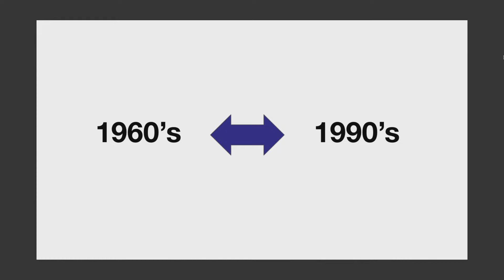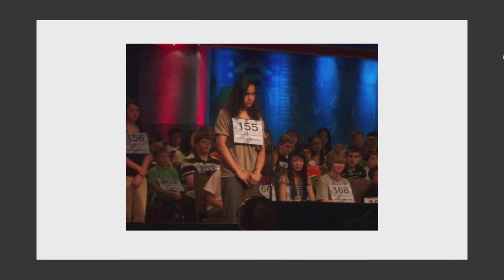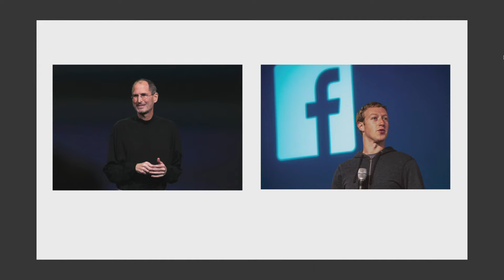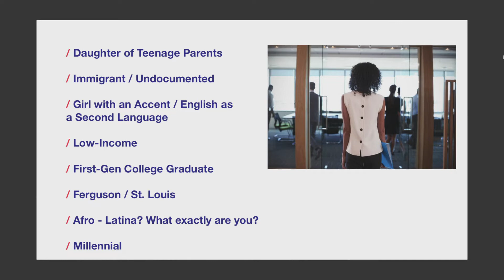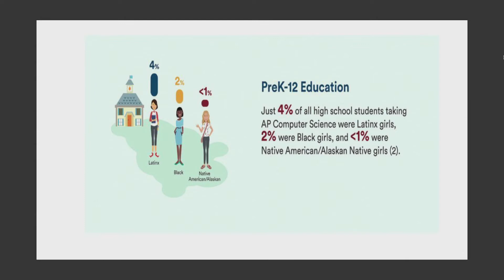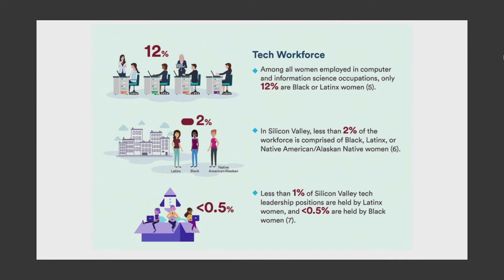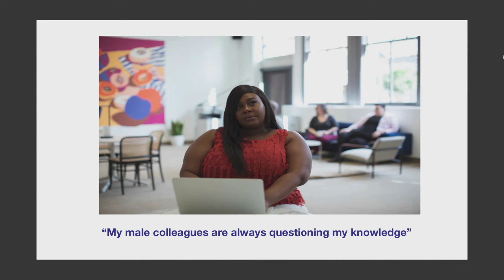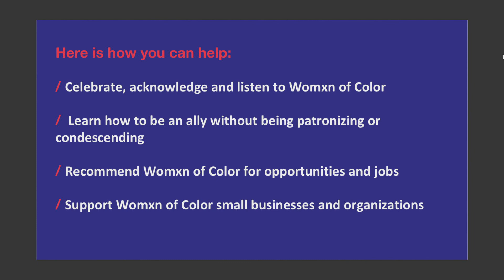Why Women of Color are the Future of Tech | Yulkendy Valdez & Sonia Mañjon | TEDxAlbany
According to the Center for Talent Innovation, only 11% of Black women have sponsors in the workplace, and 75% of Hispanic women want “safe harbors”—places where employees can discuss challenges and opportunities. White men are 41% more likely to be executives than white women, 260% more likely than Asian women, 418% more than Black women, and 438% more than LatinX women (Ascend). Our organizations, Forefront and LeaderSpring Center, have been working on a research project to create viable pathways to increase participation and retention of women of color (WoC) in the technology sector. The project centers on the development of a roadmap to define and set forth priorities and actionable steps that tech companies can take to advance women of color in the tech sector.

Additionally, this project will develop a scorecard to track progress on the steps outlined in the roadmap. The goal is that partner organizations will commit to implementing the roadmap and using the scorecard for evaluating the outcomes of their diversity and inclusion strategy. This talk will cover the findings from our research, leveraging stories, and lived experiences as women of color navigating the workplace and the technology sector. Kapor Center for Social Impact and Pivotal Ventures have sponsored our research, and we are part of their Women of Color in Computing Collaborative. Yulkendy is a social entrepreneur, storyteller, and public speaker. As the Co-Founder and Managing Partner of Forefront, she helps businesses and their leaders enable their cultural competence and inclusive leadership skills to meet the demands of the new workforce.

Yulkendy brings a diverse set of both corporate and nonprofit experience to the table. She’s worked with Bank of America, EY, Puma, and Innosight Consulting as well as the International Institute of St. Louis and Betty Jean Kerr People’s Centers. While working in social impact, Yulkendy’s work focused on community-based projects ranging from financial equity for low-income immigrants to affordable health care.

Dr. Sonia BasSheva Mañjon possesses more than 25 years of experience in higher education, nonprofit, and government administration.  She is a LeaderSpring Alumna, class of 2006, who returned to the Bay Area from Columbus, Ohio to become the 2nd executive director of LeaderSpring Center.

Prior to returning to California, Sonia was inaugural director of the Lawrence and Isabel Barnett Center for Integrated Arts and Enterprise, Associate Professor of Arts Administration, Education and Policy, and Affiliate Faculty in Latinx Studies at The Ohio State University. Dr. Mañjon was the Simpson Endowed Professor of Community Arts, executive director of the Center for Art and Public Life and founding chair of the Community Arts major at the California College of the Arts. This talk was given at a TEDx event using the TED conference format but independently organized by a local community.